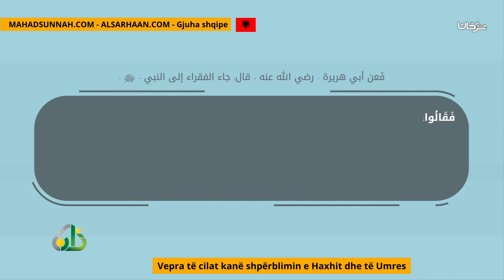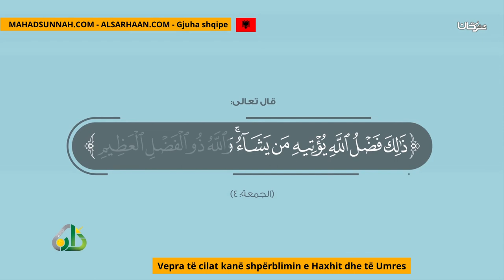Vepra Të Cilat Kanë Shpërblimin E Haxhit Dhe Të Umres أعمال أجرها كأجر الحج والعمرة